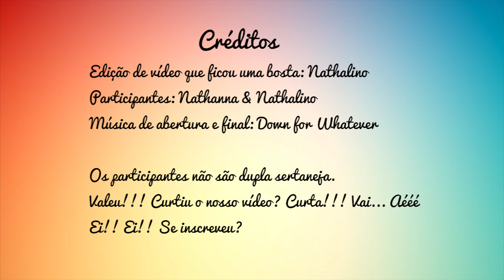Nubank tudo que você precisa saber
Cartão de crédito Nubank, como funciona, sem anuidade, meu cartão de crédito nubank, embalagem do nubank, dicas bacana do nubank, meu roxinho, tudo isso e muito mais você verá nesse vídeo. Ficou com dúvidas? É só perguntar. Quer o roxinho (nubank)? Coloca o seu e-mail nos comentários que vamos lhe enviar o convite. LINK do

Ambos são convites e tem a mesma finalidade, sendo o primeiro link indicação da Nathanna e o outro Nathalino, então escolha e preencha apenas 1 link. Ficamos na torcida e depois queremos o feedback :D!

Link para acessa o vídeo do cartão Digio: Boa noite galera!!! Outra dica banaca de Cartão de Crédito sem Anuidade e totalmente Digital. Acesse o link do canal iAconteceu no YouTube e assista já. Qualquer dúvida é só pergunta nos comentários. Valeu!